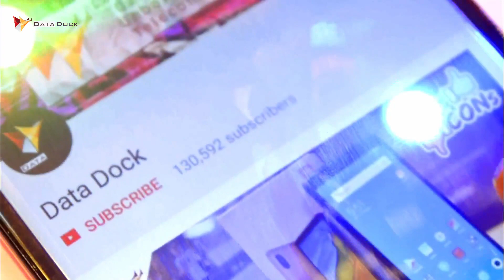Jio Effect | IDEa COunter Jio to Launch Rs.398 Plan offers better than Jio's 398 Plan | Data Dock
Thanks,
Data Dock